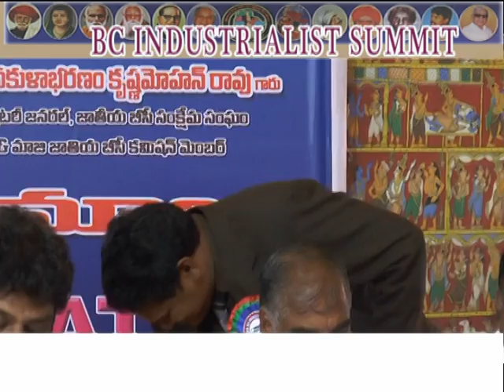B C Indusrialist Meet part 01 (07-06-2015)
be industrialist meet at tajmahal hotel